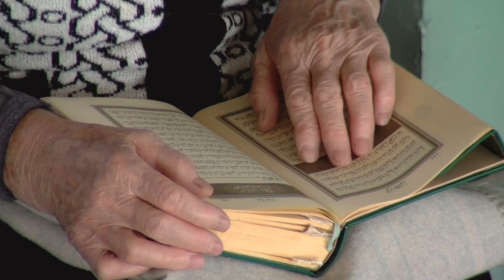Duajini vëllezërit sipas masës së devotshmërisë së tyre